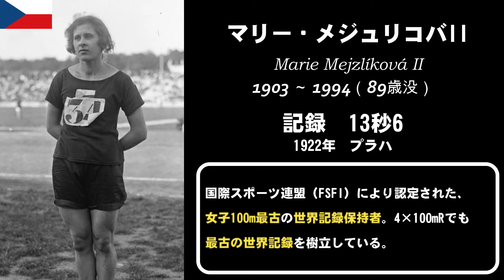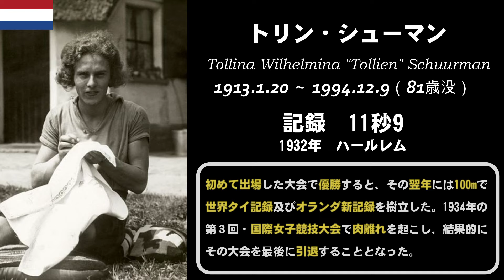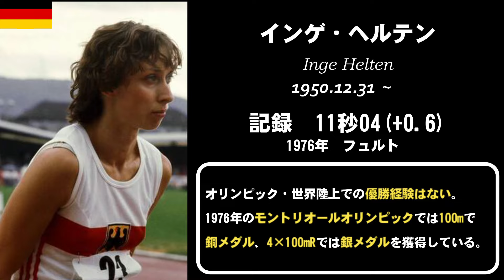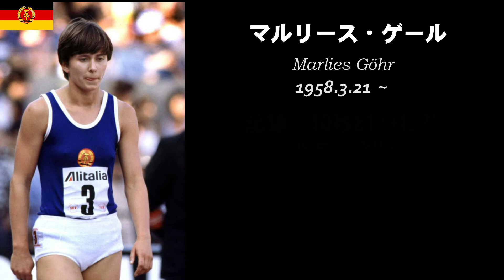【陸上/短距離】女子100m 世界記録の変遷《Ver.2021.5》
Youtubeを始めたての頃に作成(2作目)した、元タイトル『【陸上 女子 世界記録】100mの記録まとめ＆選手紹介付き！』の修正版です。以下の点を変更しています。
《バージョンアップにおける変更点》
　・タイトルやエフェクト等の一部変更
　・文字表示秒数の向上（切り替わり速度は従来通り）
　・手動計時と電動計時の区切り表示挿入
　・選手情報の追加修正

【女子100m 世界記録の変遷】
《手動計時》
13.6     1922年 　Marie Mejzlíková II
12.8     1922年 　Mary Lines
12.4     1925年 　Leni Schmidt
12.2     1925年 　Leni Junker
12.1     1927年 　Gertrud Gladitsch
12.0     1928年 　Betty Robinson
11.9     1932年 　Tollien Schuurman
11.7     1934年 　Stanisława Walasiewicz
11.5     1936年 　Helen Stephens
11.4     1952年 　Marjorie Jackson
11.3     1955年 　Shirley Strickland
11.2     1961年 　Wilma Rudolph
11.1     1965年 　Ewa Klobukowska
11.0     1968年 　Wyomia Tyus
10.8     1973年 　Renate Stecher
《電動計時》
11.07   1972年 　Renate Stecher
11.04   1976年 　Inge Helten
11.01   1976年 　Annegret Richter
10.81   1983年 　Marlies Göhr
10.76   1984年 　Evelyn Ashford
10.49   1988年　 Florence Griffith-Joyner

陸上Maniacs【TFM】のTwitterです。

よければこちらもどうぞ！